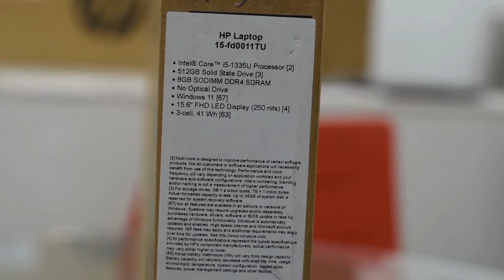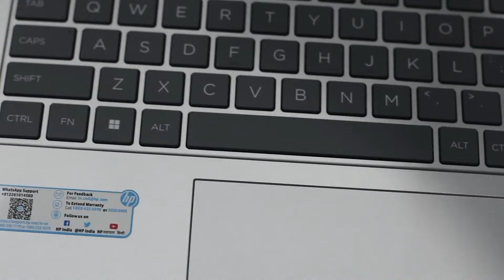Hp Gaming Laptop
HP Laptop 15-fd0011TU
Intel® Core™ i5-1335U Processor [2]
(512GB Solid State Drive/ 8GB SODIMM DDR4 SDRAM/ Windows 11/ 15.6" FHD LED Display (250 nits)